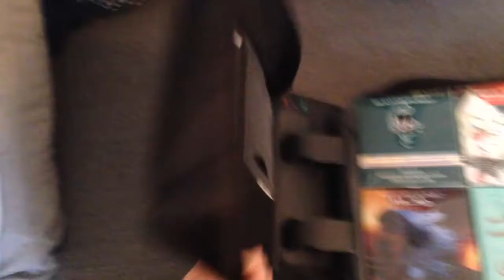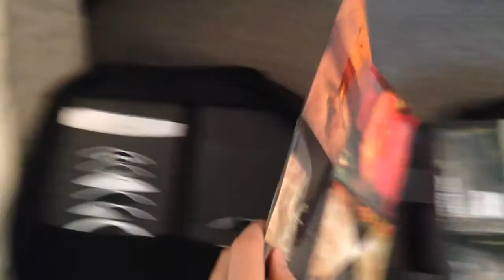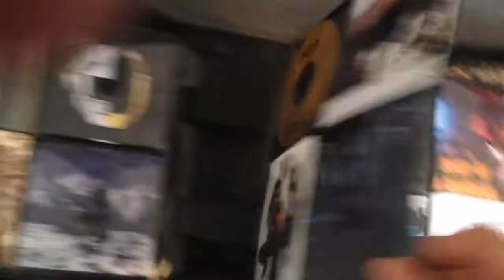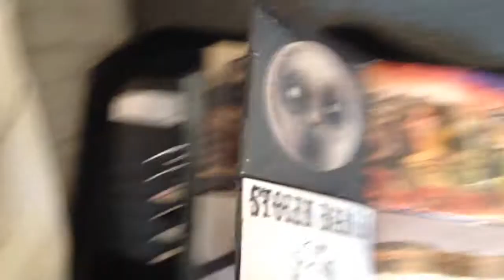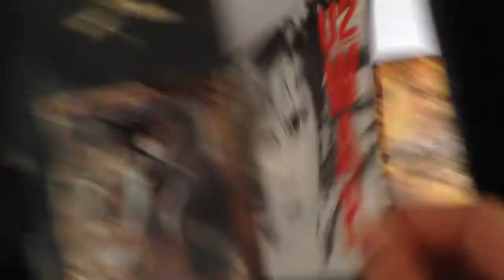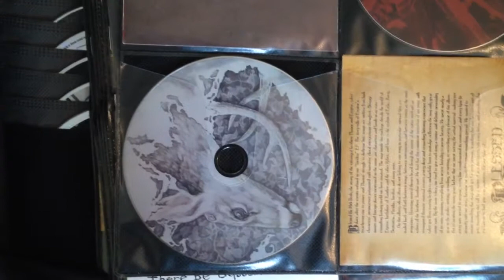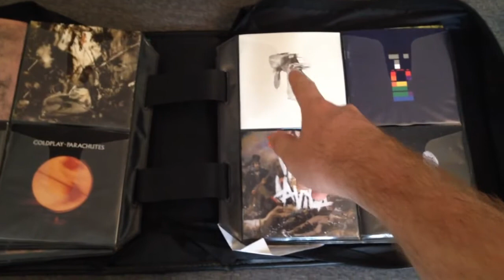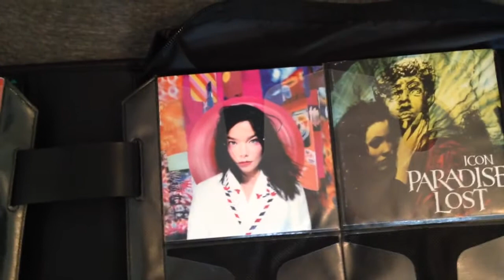CD Collection Book #1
Thanks for the support guys! As requested, here is the first CD collection video!